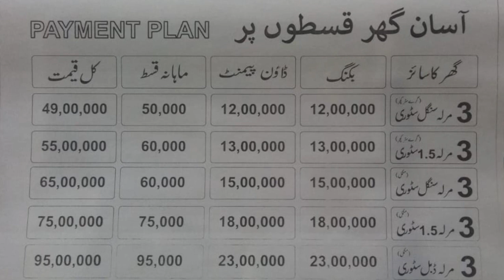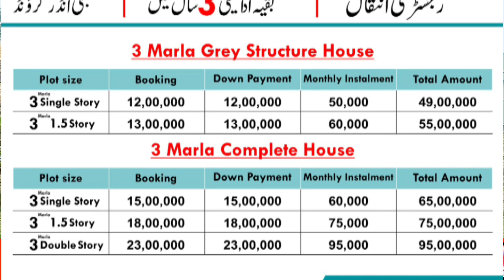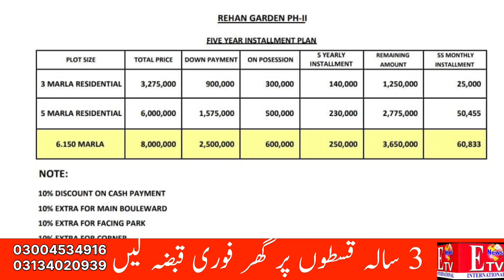قسطوں پر گھر فوری قبضہ لیں ریحان گارڈن فیز 2 لاہور رہائشی منصوبہ